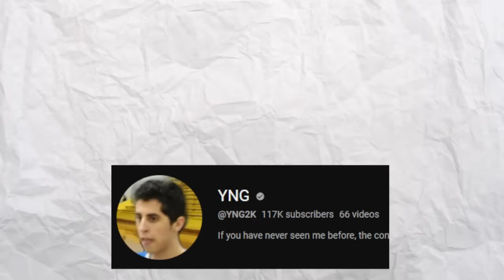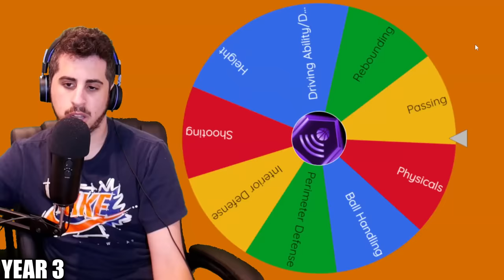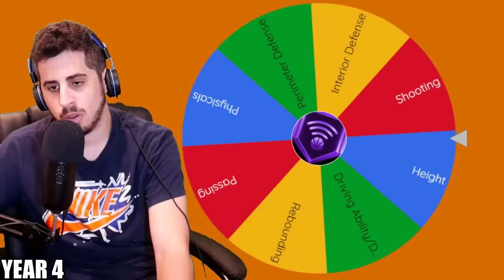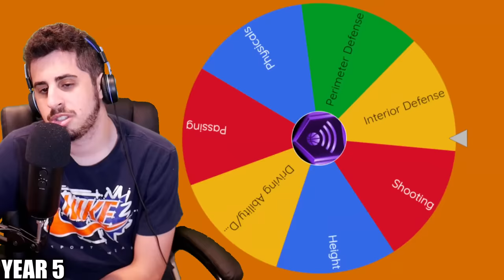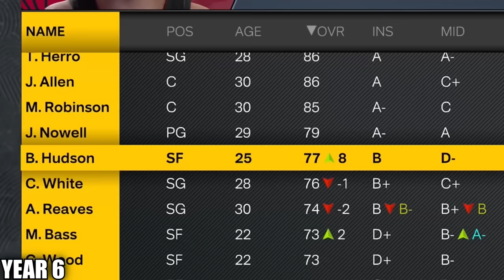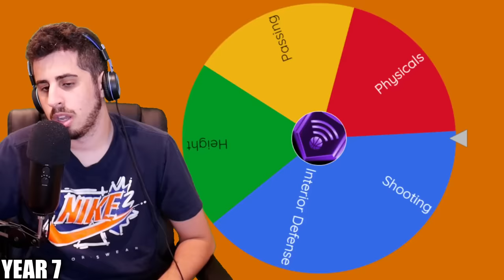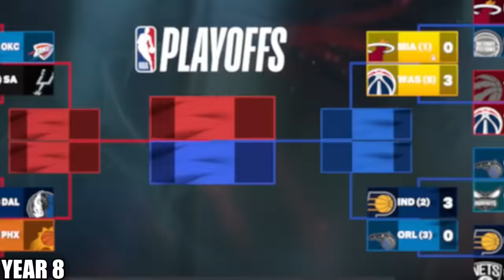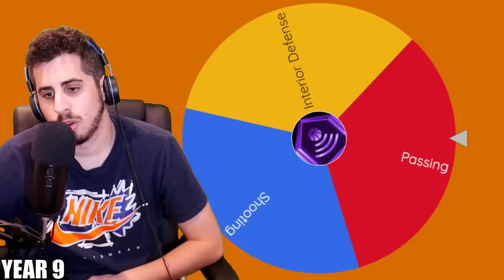Building a Player to Beat Prime Lebron